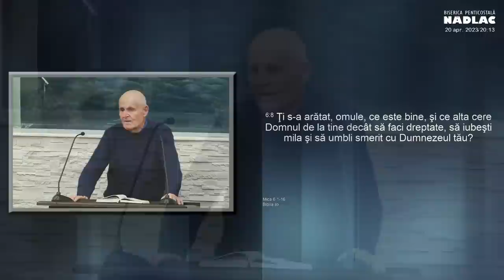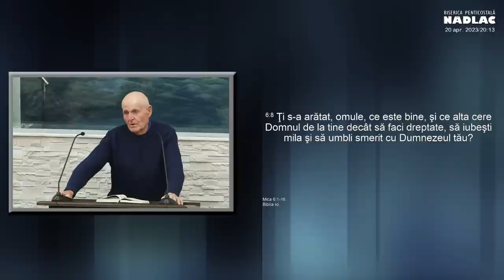Gal Gheorghe, 84 ani - Marturii dintr-o viata de slujire cu Dumnezeu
Mesaj de ramas bun la biserica din Nadlac, 20 aprilie 2023

inregistrare live in Biserica Penticostala Nadlac, Arad